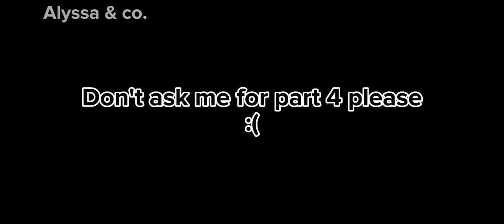Stranger Things reacts to Mike's future as Boris Pavlikovsky [3/3]